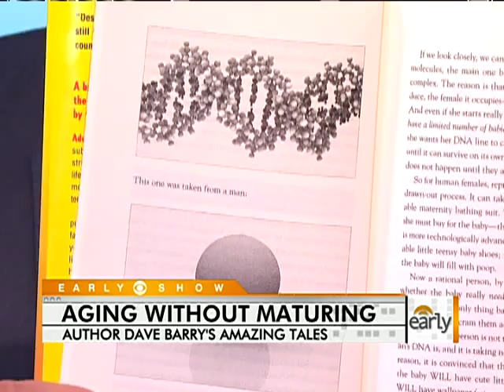Dave Barry's Immature Tales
Harry Smith spoke with Pulitzer Prize-winning author Dave Barry about his new book, "I'll Mature When I'm Dead."